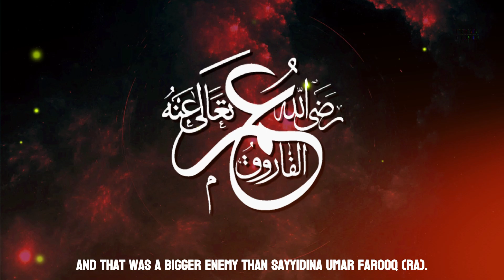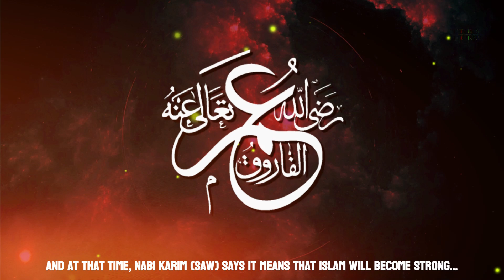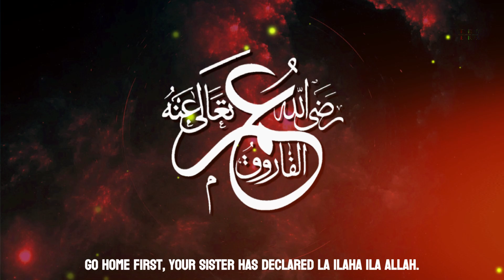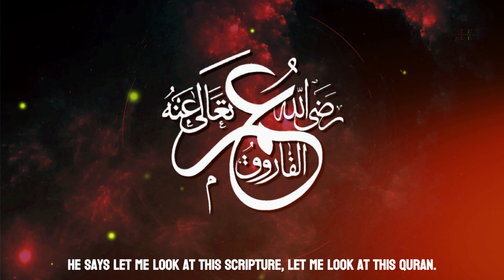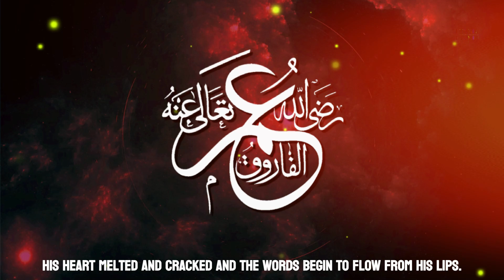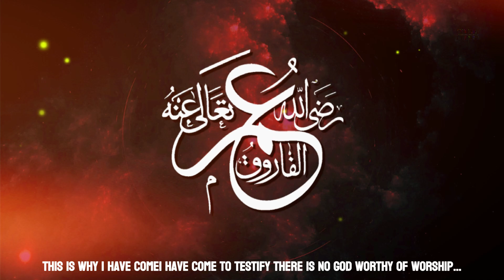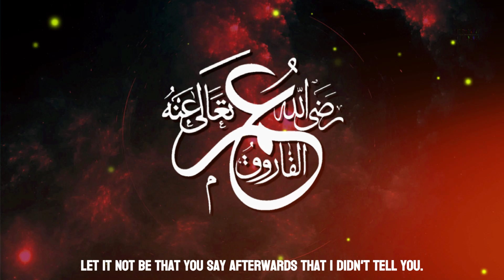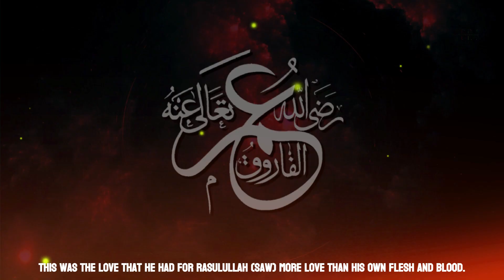Umar Ibn Khattab (RA) - His Conversion is Victory For Muslims | Series Of Sahaba: Episode 2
This Video is all about the conversion Of Umar Ibn Khttab RA, the way he persecuted people on the acceptance of islam but eventually follow that path.